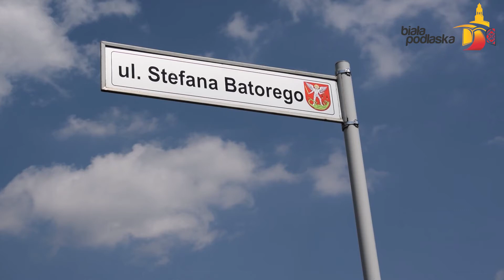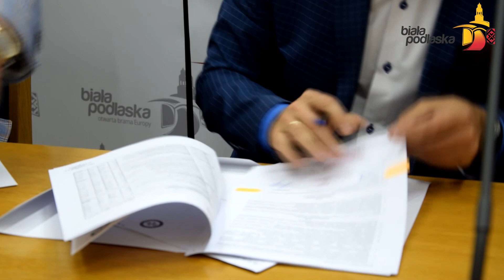Biała Podlaska - Przebudowa ulicy Stefana Batorego